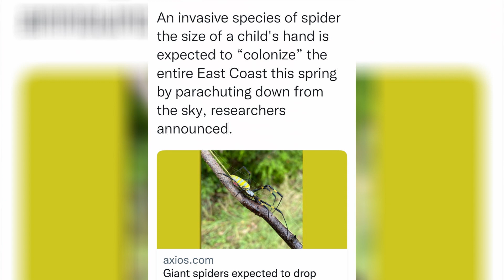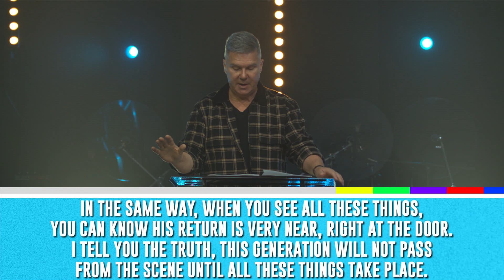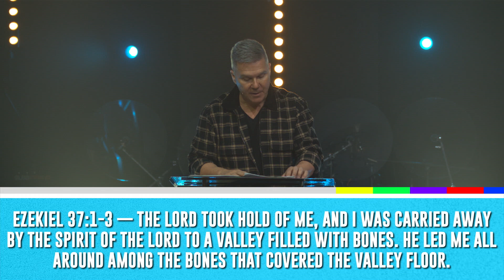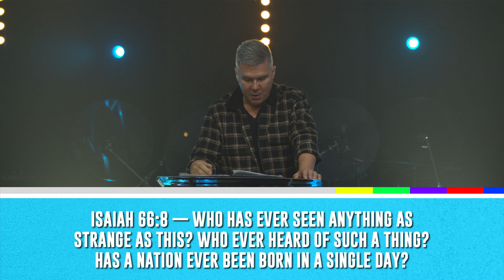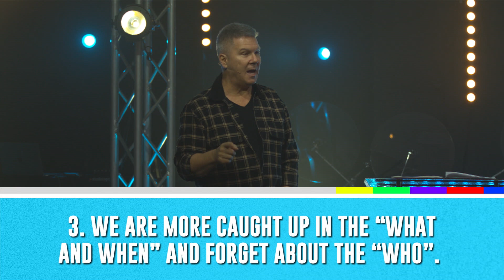Tim Seidler | "Is This The End?" | Catfish (wk 3)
No matter where you are from or what path you've traveled to get here, know that you will be warmly greeted and accepted at TE. When you come through the door, grab a coffee and a snack at our cafe, then make your way into our theater to prepare yourself for a HIGH-IMPACT, CREATIVE WORSHIP EXPERIENCE. You will be encouraged and inspired by a relevant, biblical message that will help jump start your journey with God. We provide authentic opportunities for people to connect with God through weekly worship experience, mission outreach, Life Groups and other ministries. Our dream is for everyone to experience a real relationship with Jesus and have Him impact every area of our life.